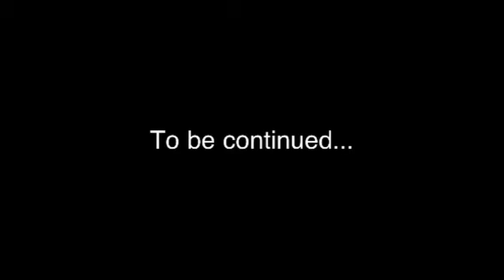Freedom dayz (preview)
A preview of the next bmx vid I'm making.